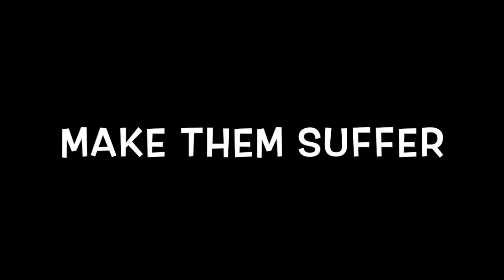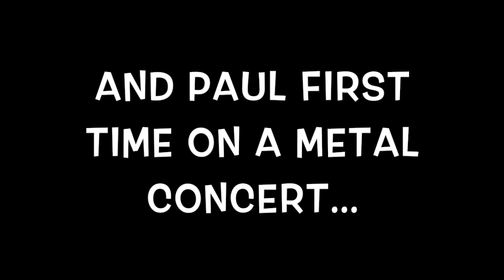BOO, Make them Suffer, Chelsea Grin VLOG/@Gas Monkey Live Dallas Tx. 2/22/19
This video is about Boo, Make them suffer, chelsea grin Vlog